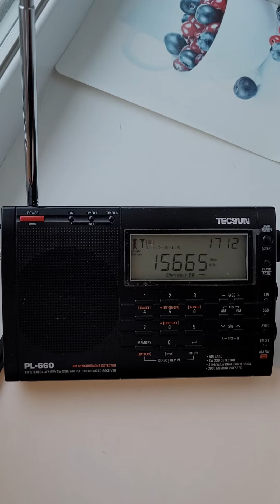Международное радио Китая